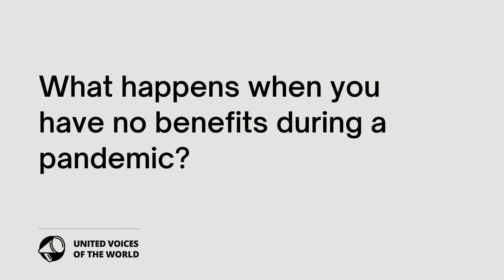Listen to Alpha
Meet Alpha, Alpha is a cleaner at the world leading Great Ormond Street Hospital (GOSH) and has worked at GOSH for almost 5 years. Like the rest of his cleaning colleagues, nearly all of whom are Black, Brown and/or migrants, he has been outsourced to the notorious contractor OCS.

So despite being a “key worker” and risking his life on a daily basis working in the pandemic, he has been denied full pay sick pay, something which forces him and his colleagues to come to work when they’re ill so as to avoid not being able to pay their rent or bills, and is paid considerably less than an NHS employee of the same grade.

Recently, Alpha and his colleagues, along with their trade union, United Voices of the World (UVW), submitted a 45-page formal claim to GOSH CEO Dr Matthew Shaw and the GOSH Board calling on the NHS Trust to bring the cleaners in-house.

In that document, which you can download here, scientific evidence and numerous case studies were presented to the Board which clearly demonstrated that bringing cleaning back in-house would be in the best interests of patients with regard to clinical care, the best interests of workers with regard to industrial relations, and in the best interest of the Trust with regard to savings.

But despite this, and despite UVW offering to work with GOSH to bring the workers in-house - something UVW has substantial and previous experience of - Dr Matthew Shaw and the GOSH Board refused to negotiate; recently going so far as to eject several of Alpha’s colleagues and UVW officials from a public board meeting when they attempted to raise the issue asking the Board to reconsider its position.

Now, Alpha and his colleagues have been left with no choice but to prepare do something they have long wanted to avoid, going on strike. Something which is a last resort but which they are being forced to take as they are no longer willing to be branded “key workers” and told how important their work is whilst also being discriminated against and treated as second class to their White in-house colleagues.

In this video Alpha explains what it feels like to be outsourced and why he and his colleagues are organising for equality, dignity and respect.

So, please hear his story and support him and his colleagues signing by signing this petition